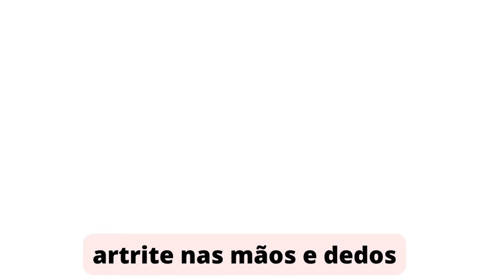artrite nas mãos e dedos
GRUPO DE APOIO DO WHATSSAP